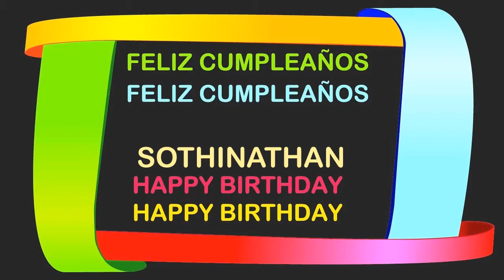Sothinathan Birthday Postcards & Postales - Happy Birthday